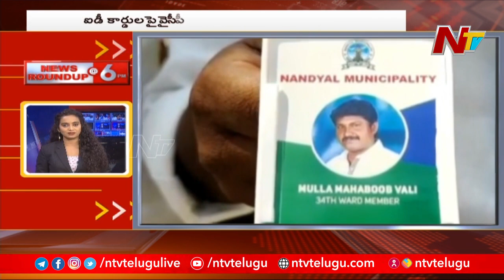News Roundup | Today's Top News | 31-01-2022 | NTV